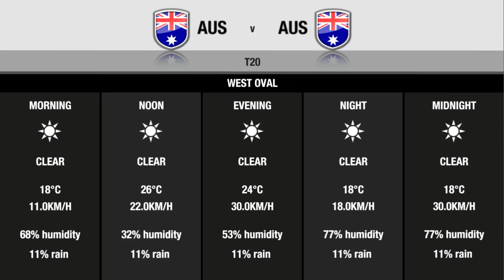Don Bradman Cricket 14 CPU | Hist. T20 League | Match 6 | Australia 1990s vs Australia 1930s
Historical Twenty20 League
League Match 6
Australia 1990s vs Australia 1930s

Game info:
Title: Don Bradman Cricket 14
Release: Worldwide
Platform: PC (also available on PlayStation 3, PlayStation 4, Xbox 360, and Xbox One)

Settings:
Difficulty: Legend
Ground: (shuffled)
Weather type: Random with chance of rain
Pitch type: Random
Pitch hardness: Random
Pitch condition: Random
Pitch cracks: Random
Lawn striping: Random
Quick pitch wear: off
Drawn/Tied score: No winner is okay
Score format: Wickets/Runs